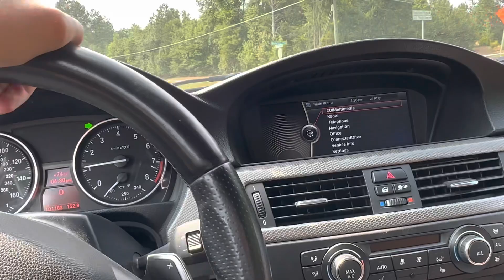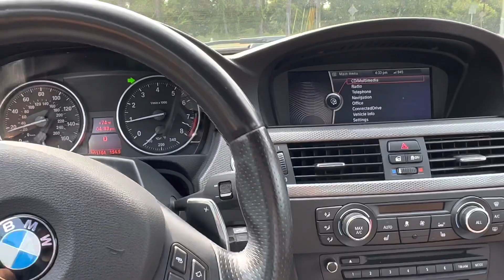E93 335i CSF Radiator First Drive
Quick drive on the 2013 e93 335i after the install of the CSF radiator.